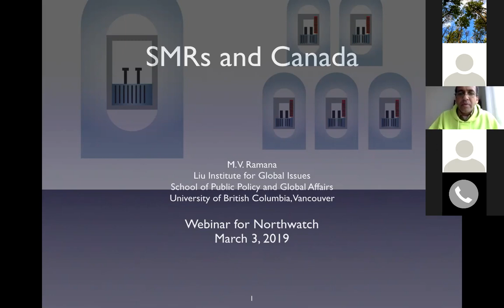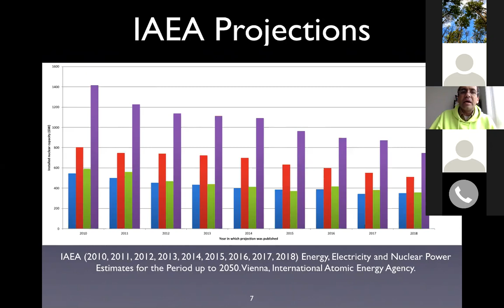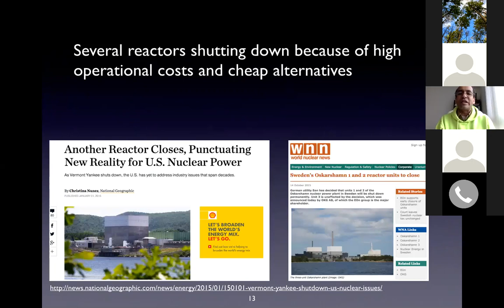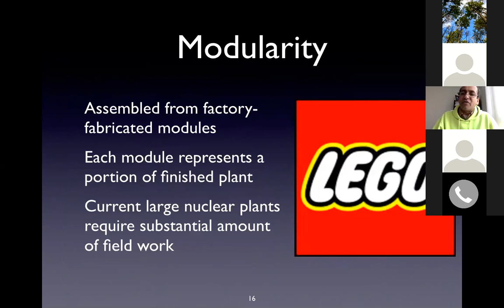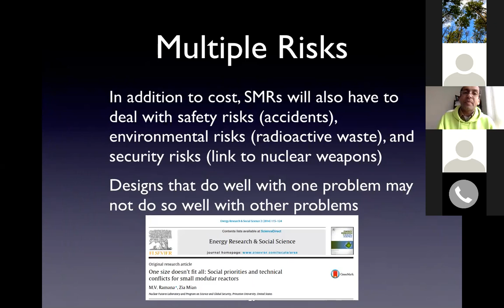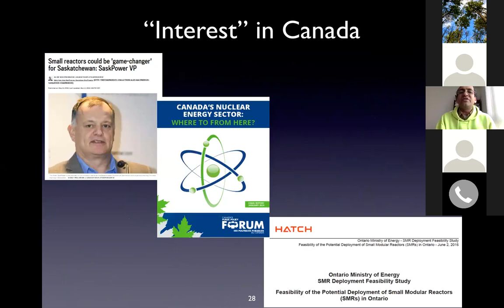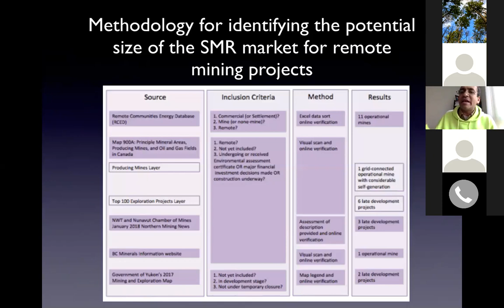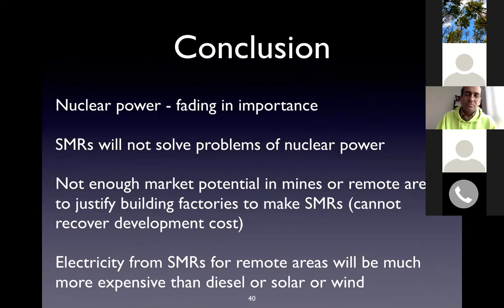SMRs and Canada - Nuclear Waste Online Series March 2019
Presentation by Dr. M.V. Ramana on the status of small modular reactor development.